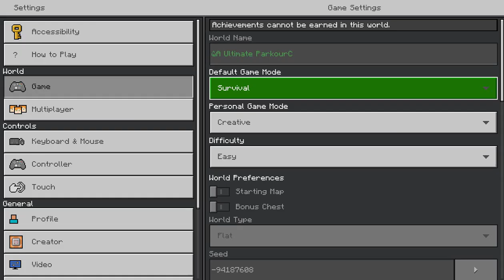Emma and james and copper 2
emma actor
james friend
copper npc
Little laggey